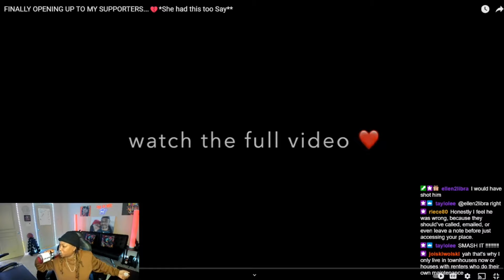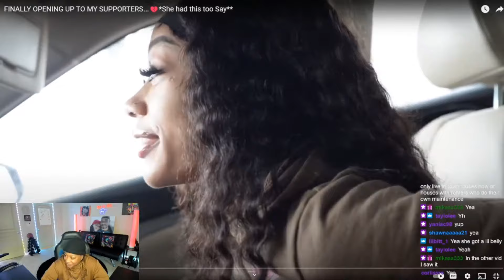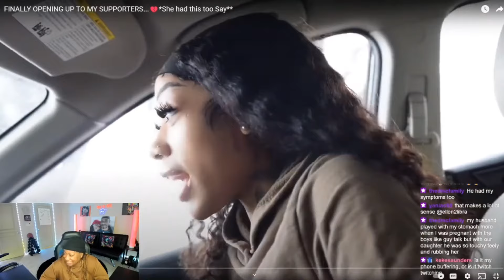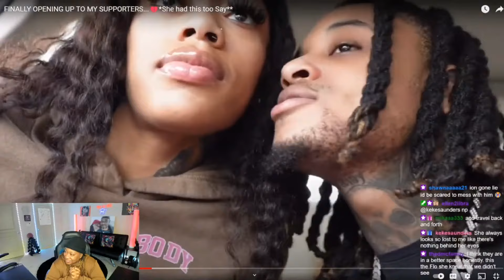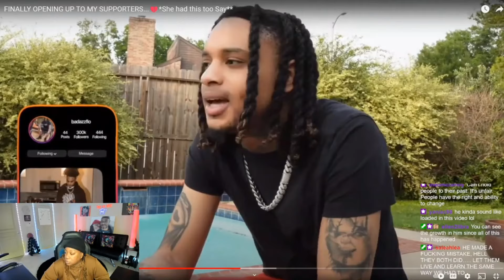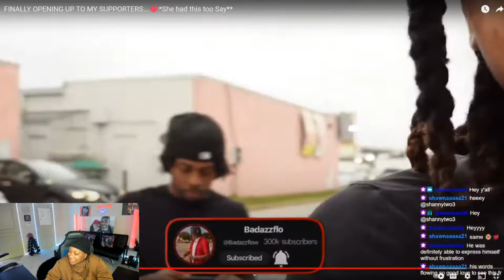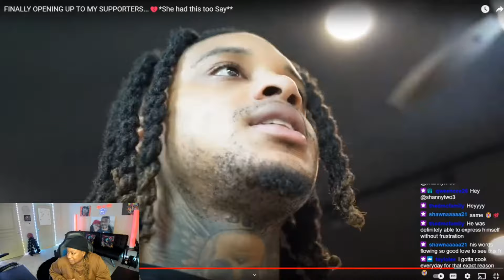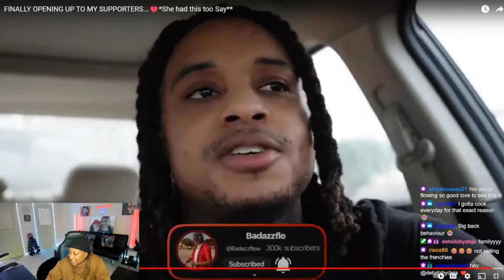FLO SUPER EXCITED ABOUT STARTING HIS FAMILY WITH CARENA!! MAKING BIG CHANGES IN HIS LIFE FOR THEM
FACEBOOK: DANIELLE EDWARDS LAW